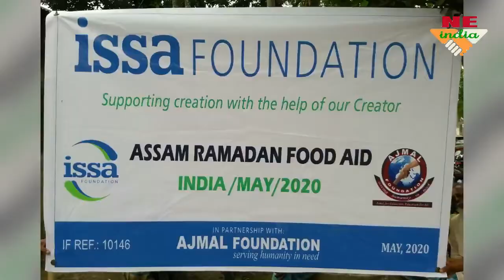লাহৰীঘাট সমষ্টিত ইচা ফাউণ্ডেশ্যনৰ ঈদৰ সাহায্য বিতৰণ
দেশত চতুৰ্থ পৰ্যায়ৰ লক ডাউন চলি থকা সময়ত হোজাইৰ ইচা ফাউণ্ডেশ্যনৰ দৰিদ্ৰৰ প্ৰতি মহানুভৱতাই সকলোৰে দৃষ্টি আকৰ্ষণ কৰিলে ।মৰিগাঁও জিলাৰ লাহৰীঘাট সমষ্টিৰ 24 টা গাওঁ পঞ্চায়ত.